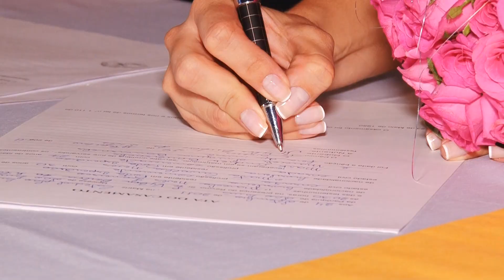Trailer Mark & Marcieli